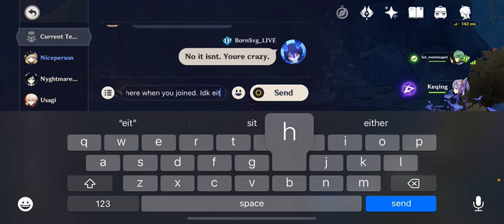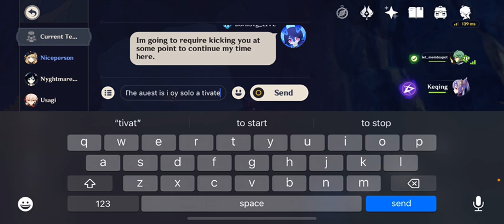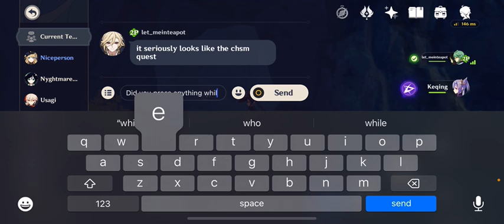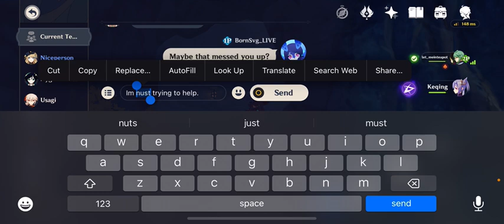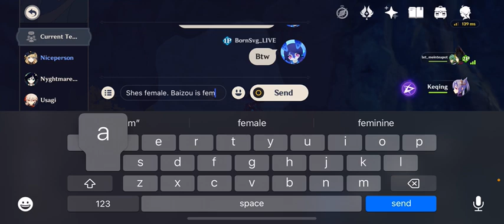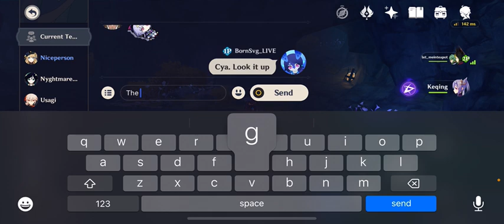Chapter 2 Interlude 1/3 - Genshin Impact